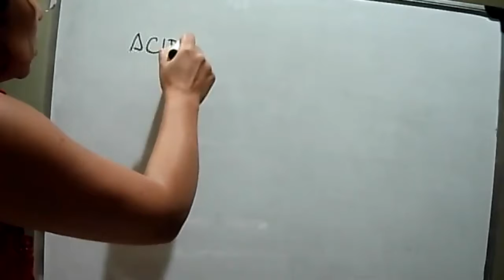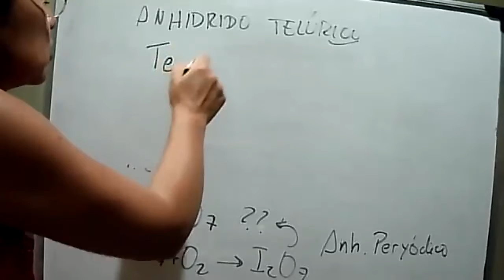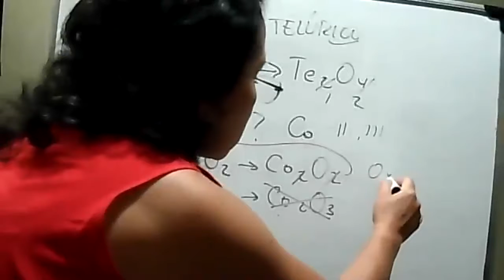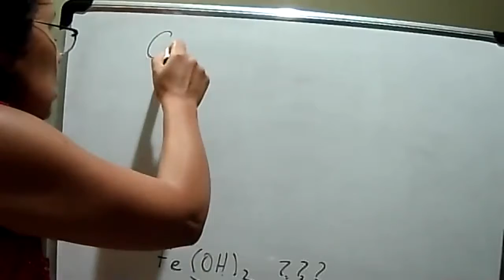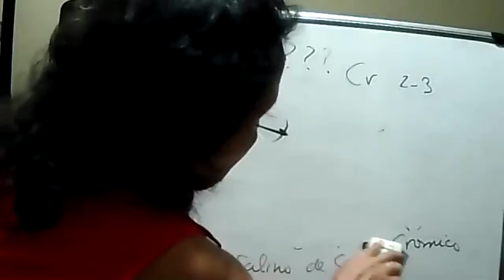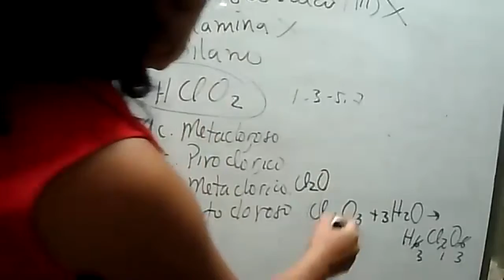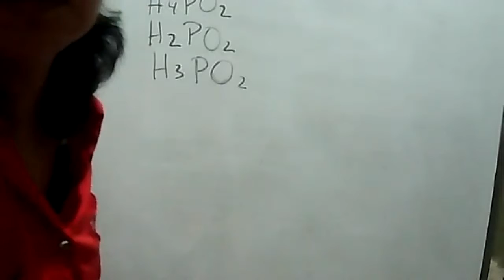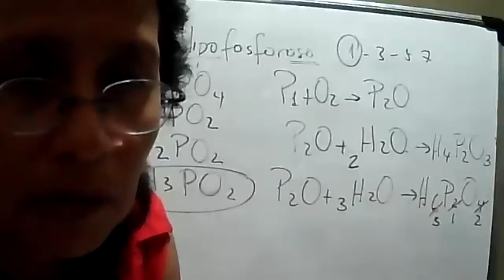DIDACTICAQUIMICA JULIO 21 DEL 2021 - Explicación de lección.